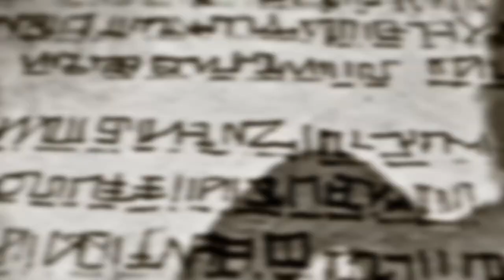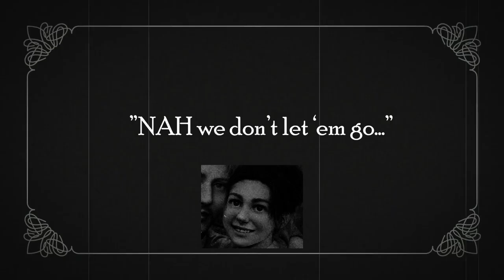Eren Yeager Rap (Daddyphatsnaps) - Historical Footage Edition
Edit by: Majorworm
Most footage: Kane Pixels
Character portraits: Simi Braun and u/thelasttofubender
Warhammer footage: Poogusubi

Apologies if i missed any credits!!